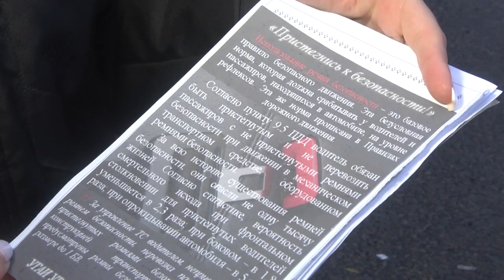2021-11-24 г. Брест. Акция ГАИ «Пристегнись». Новости на Буг-ТВ.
Исследования во многих странах доказали: вероятность погибнуть при столкновении автомобилей у водителя и пассажира, пользующихся ремнями безопасности, уменьшается в 3 раза. Я думаю, что об этом вы слышали неоднократно. Тогда почему до сих пор есть люди, которые пренебрегают этим правилом и ставят свою безопасность под серьезную угрозу? Вопрос, скорее, риторический. Напомнить о правилах дорожного движения и проверить, есть ли среди автомобилистов те, кто пренебрегает базовыми правилами и  не пристегивается ремнями безопасности, решили инспекторы ГАИ. Что из этого вышло, расскажем прямо сейчас.